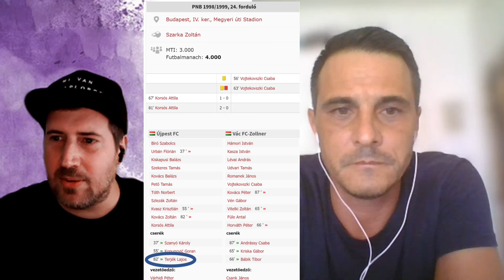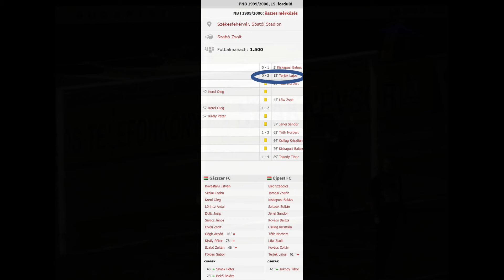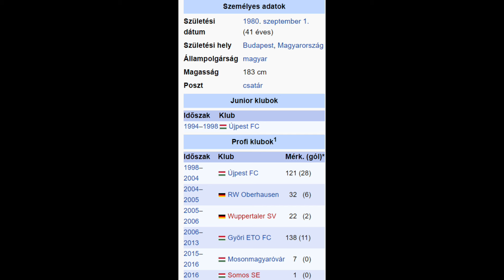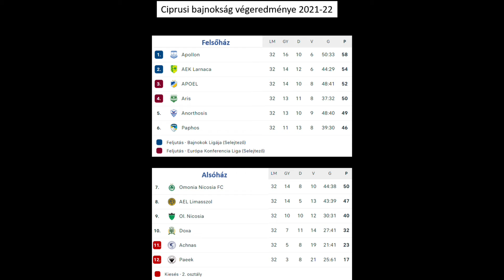Ez egy NAGYON őszinte interjú! - Terjék Lajos újpesti karrierje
Terjék Lajost a 2000-es évek kezdetén az egyik legtehetségesebb magyar focistának tartották.
Az első NB1-es gólja máig az egyik legszebb az újpesti futball történelmében, a másodikkal pedig egy Fradi elleni meccs hőse volt.
Jellemző volt rá, hogy kicselezett mindenkit az ellenfél csapatából és félpályáról lőtt szóló gólokat, mégsem futotta be azt a karriert, amit jósoltak neki.
Lajos szokatlanul őszintén mesél saját karrierjéről, góljairól, az akkori és a mostani Újpestről és rengeteg sztorit tudhatunk meg tőle a 90-es és 2000-es évek Újpestjéről.

Az interjút 2022. augusztusában vettük fel a Hamis Kilences Youtube csatornára!